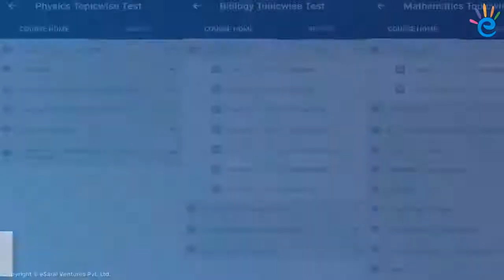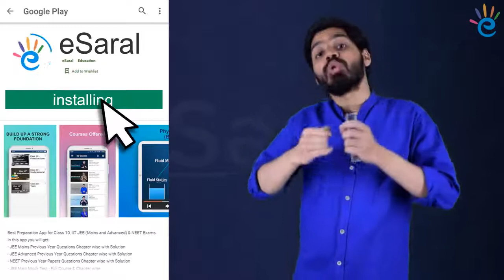Chemical Reactions in Daily Life | Chemical Reaction and Equations Class X | Prateek Sir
Class 10 Science | Class 10 Chemistry Chapter 1 | Class 10 Science Chapter 1 | Class 10 Chemical Reactions and Equations | Chapter 1st Chemistry Class 10th

Watch this one-shot video on chemical reactions and equations for Class 10 Science Chapter 1 by eSaral. Get a quick and concise overview of this important topic to help you ace your exams!